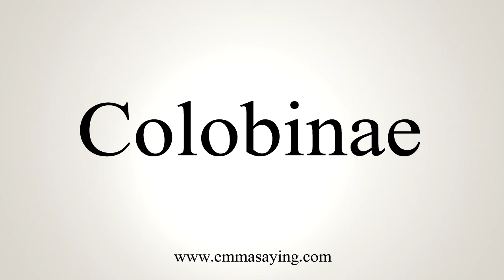How To Say Colobinae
Learn how to say Colobinae with EmmaSaying free pronunciation tutorials.